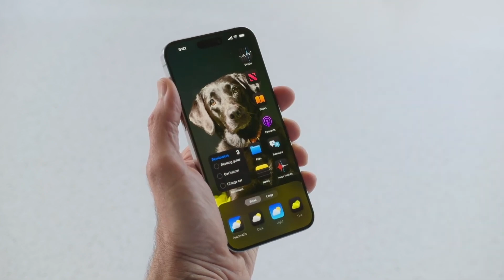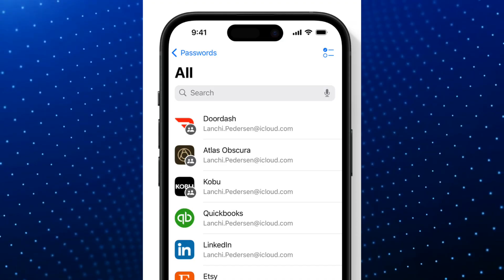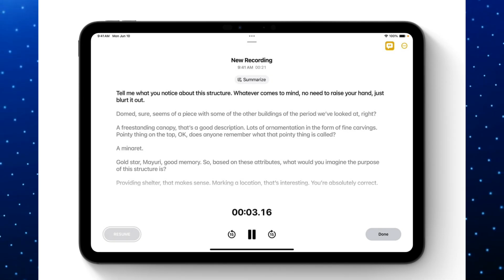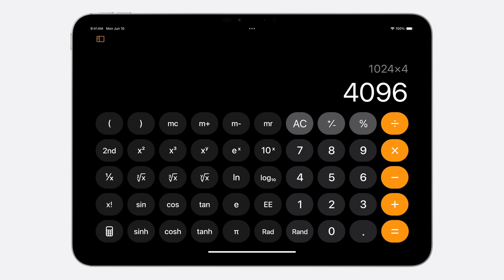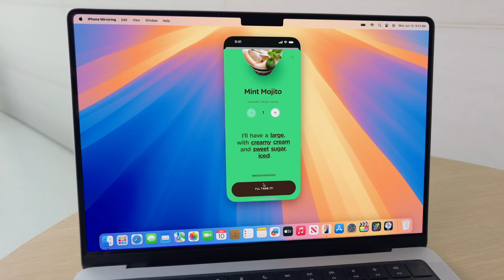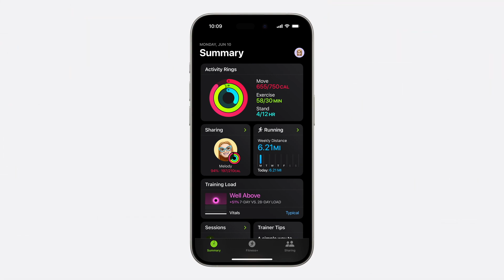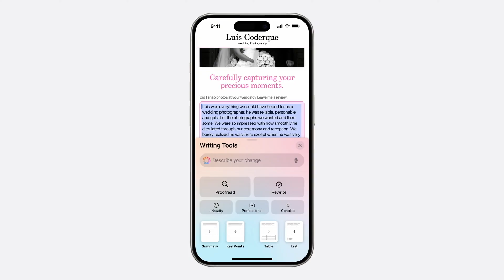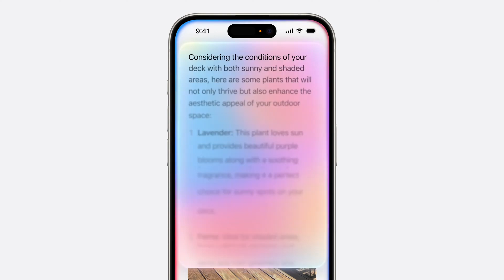Llega la Inteligencia Artificial a Apple! | Resumen WWDC 2024 | iOS 18, iPadOS 18, macOS Sequoia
En este video, cubrimos el resumen del evento WWDC 2024 de Apple. Repasamos los nuevos lanzamientos de iOS 18, iPadOS 18, macOS Sequoia, y watchOS 11 como también el anuncio de Apple Intelligence, la llegada de la Inteligencia Artificial a los equipos de esta empresa.

0:00 - Intro
0:26 - iOS 18
0:35 - Pantalla de Inicio
1:01 - Bloquear Apps con Face ID / Touch ID
1:25 - Centro de Control
1:53 - Cambiar Atajos Pantalla de Bloqueo
2:15 - Aplicación de Fotos
2:49 - Mensajes
3:11 - Mensajes RCS (Mejor Mensajes con Android)
3:31 - Aplicación de Contraseñas
3:45 - Modo de Juego
4:04 - Equipos Compatibles y Lanzamiento
4:24 - Nuevas Funciones para AirPods
5:20 - iPadOS 18
5:39 - Notas de Voz con Audio e Inteligencia Artificial
5:51 - Cálculos Matemáticos en Notas
6:13 - Mejoras a Notas a Mano
6:50 - Aplicación de Calculadora
7:39 - Rediseño de Aplicaciones
8:04 - Equipos Compatibles y Lanzamiento
8:25 - macOS Sequoia
8:45 - Aplicación de iPhone
9:40 - Organizar Ventanas
10:19 - Más Juegos
10:54 - Lanzamiento y Equipos Compatibles
11:08 - watchOS 11
11:19 - Función de Esfuerzo Físico
11:42 - Ver tus Signos Vitales
12:08 - Mejoras a la Aplicación de Ejercicios
12:48 - Mejoras a las Carátulas
13:12 - Nuevos Widgets y Actividades en Vivo
13:40 - Equipos Compatibles y Lanzamiento
13:50 - Apple Intelligence
14:10 - Siri Más Poderosa
14:52 - Mensajes de Texto y Correos Electrónicos
15:20 - Seguridad y Privacidad
15:50 - Creación de Fotos
16:10 - Creación de Emojis
16:25 - Mis Funciones Favoritas con IA
16:54 - Colaboración con ChatGPT
17:29 - Lanzamiento y Equipos Compatibles
18:00 - Opinión del Evento